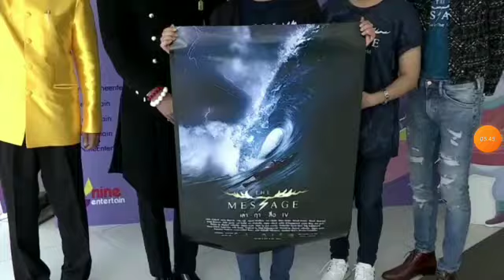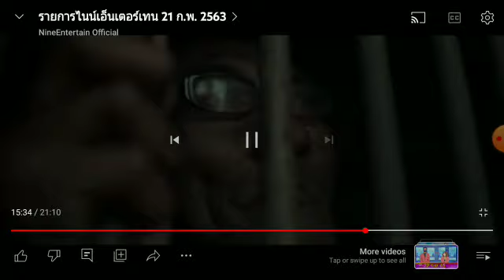Nine Entertain on (February 21st 2020) Ter Rantanun and Paw Pattaravee